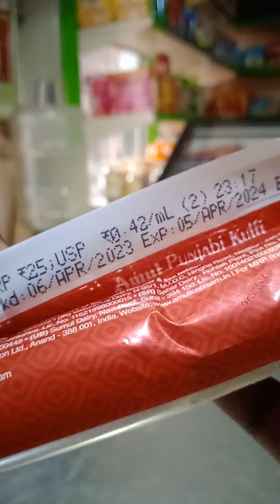Amul PUNJABI Kulfi.